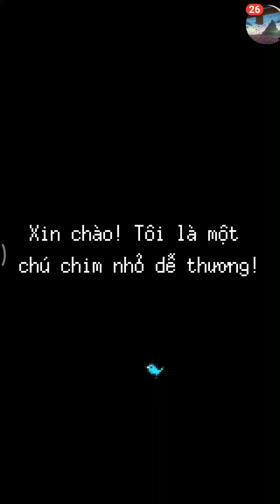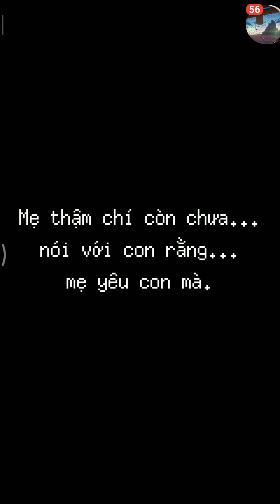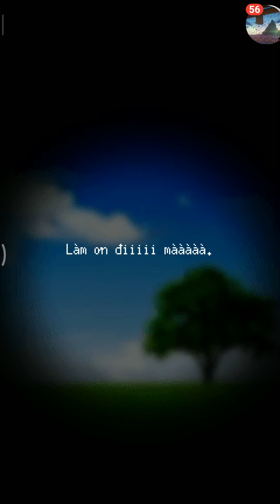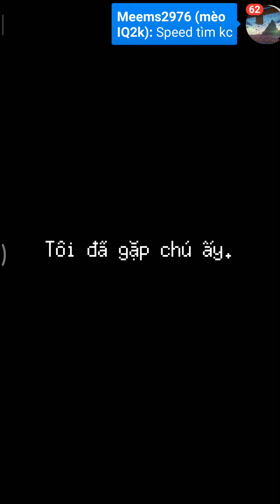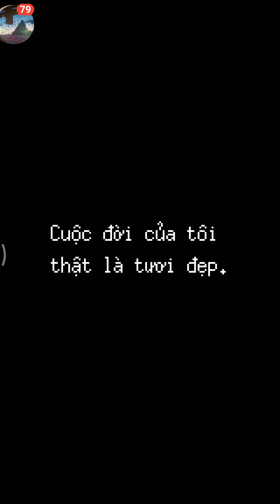Bear Restaurant : Gameplay/P1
Hello and have a good day
Name Game :  Bear Restaurant
Platform : Android/Ios
Language : VietNamese, Englisk
Download on CHplay and Appstore
I buy cracked on googles because this game need to buy part 2
want to ask me about advertisement and copyrighted?